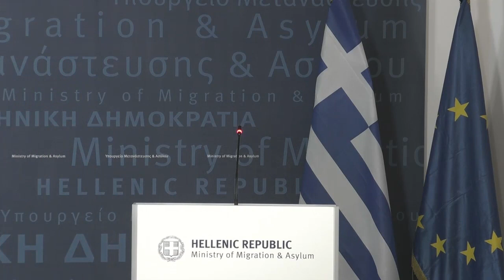Ευρωπαϊκές λύσεις στην κοινή ευρωπαϊκή πρόκληση της μετανάστευσης, 08.01.204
Η Ευρωπαία Επίτροπος Εσωτερικών Υποθέσεων και Μετανάστευσης, κα. Ylva Johansson, επισκέφθηκε σήμερα, Δευτέρα 8 Ιανουαρίου, το Υπουργείο Μετανάστευσης και Ασύλου όπου είχε διαδοχικές, κατ' ιδίαν, συναντήσεις με τον Πρωθυπουργό κ. Κυριάκο Μητσοτάκη, καθώς και τον Υπουργό Μετανάστευσης και Ασύλου κ. Δημήτρη Καιρίδη.

Στη συνέχεια η κα. Johansson συμμετείχε, από κοινού με τον κ. Καιρίδη, σε δημόσια συζήτηση στο αμφιθέατρο του Υπουργείου Μετανάστευσης και Ασύλου με τίτλο «Ευρωπαϊκές λύσεις στην κοινή ευρωπαϊκή πρόκληση της μετανάστευσης».

Τη συζήτηση προλόγισε ο κ. Μητσοτάκης, ενώ σύντομο χαιρετισμό απεύθυνε ο Αντιπρόεδρος της Ευρωπαϊκής Επιτροπής, κ. Μαργαρίτης Σχοινάς.

Μετά τη συζήτηση ακολούθησε γεύμα εργασίας που παρέθεσε ο κ. Καιρίδης στην κα. Johansson, αλλά και στην επικεφαλής της γενικής διεύθυνσης (DG Home) κα. Beate Gminder.
Στο γεύμα συμμετείχε ο Υπουργός Ναυτιλίας και Νησιωτικής Πολιτικής κ. Χρήστος Στυλιανίδης, η Υφυπουργός Μετανάστευσης και Ασύλου κα. Σοφία Βούλτεψη, ο Γενικός Γραμματέας Μεταναστευτικής Πολιτικής, κ. Πάτροκλος Γεωργιάδης, και εκ μέρους του Υπουργείου Προστασίας του Πολίτη ο Γενικός Γραμματέας Δημόσιας Τάξης, κ. Μάνος Λογοθέτης.

Μετά το γεύμα ακολούθησε διυπουργική σύσκεψη στο Υπουργείο Μετανάστευσης και Ασύλου με θέμα την κοινωνική ένταξη των νόμιμων μεταναστών και προσφύγων και τη στρατηγική απελάσεων.

Στην εν λόγω σύσκεψη συμμετείχαν ο Υπουργός Επικρατείας, κ. Σταύρος Παπασταύρου, η κα. Johansson, ο Υπουργός Μετανάστευσης και Ασύλου κ. Δημήτρης Καιρίδης, η Υφυπουργός Μετανάστευσης και Ασύλου κα. Σοφία Βούλτεψη, ο Υπουργός Παιδείας, Θρησκευμάτων και Αθλητισμού, κ. Κυριάκος Πιερρακάκης, η Υπουργός Κοινωνικής Συνοχής και Οικογένειας, κα. Σοφία Ζαχαράκη, ο Αναπληρωτής Υπουργός Εθνικής Οικονομίας και Οικονομικών, κ. Νίκος Παπαθανάσης, η Αναπληρώτρια Υπουργός Υγείας, κα. Ειρήνη Αγαπηδάκη, ο Υφυπουργός Εργασίας και Κοινωνικής Ασφάλισης, κ. Πάνος Τσακλόγλου, και ο Γενικός Γραμματέας Δημόσιας Τάξης, κ. Μάνος Λογοθέτης.

Κοινή συνισταμένη όλων των συναντήσεων ήταν η επιτυχία της ελληνικής μεταναστευτικής πολιτικής, η οποία βασίζεται στην αυστηρή αλλά δίκαιη φύλαξη των συνόρων και στην ενθάρρυνση νόμιμων εναλλακτικών μετανάστευσης, με όρους και κανόνες, σύμφωνα με τις ανάγκες της ελληνικής οικονομίας.

Πρόσφατα, η υπερψήφιση, με πλειοψηφία άνω των 5/6 της Βουλής, της πρωτοβουλίας για την πρόσβαση των μεταναστών στη νόμιμη εργασία, απέδειξε ότι το μεταναστευτικό δεν είναι ανάγκη να διχάζει, αλλά μπορεί με την κατάλληλη πολιτική, να ενώνει.

Η Ελλάδα κατάφερε να αντιμετωπίσει πολύ καλύτερα την αυξημένη μεταναστευτική πίεση το 2023 χωρίς τα προβλήματα που αντιμετώπισαν άλλες χώρες στην Ευρώπη, με ασφάλεια, τόσο για τις τοπικές κοινωνίες όσο και για τους αιτούντες άσυλο.

Ο ευρύτερος πολιτικός στόχος είναι η διάσωση της ευρωπαϊκής ιδέας από την τοξικότητα τον διχασμό και τις εντάσεις που προκαλεί η ενδεχόμενη κακή διαχείριση του μεταναστευτικού και γι' αυτό η ελληνική επιτυχία έχει ευρύτερη σημασία και αξία ενόψει των επικείμενων ευρωεκλογών.